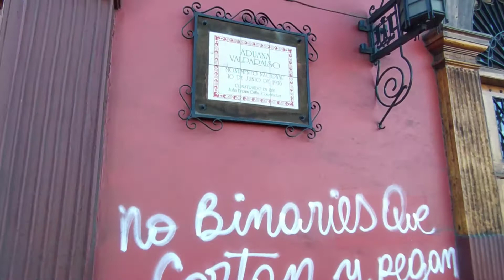Patrimonio Rayado en Valparaiso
Vandalismo en el edificio Aduana de Valparaiso.
Valparaiso Ciudad Patrimonio.
Vandalismo en Valparaiso.
La Joya del Pacifico.